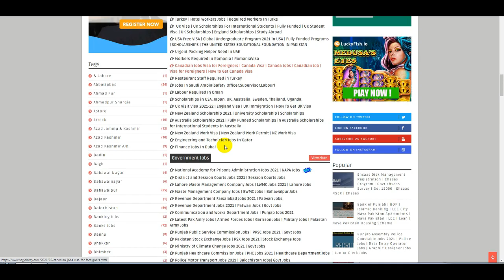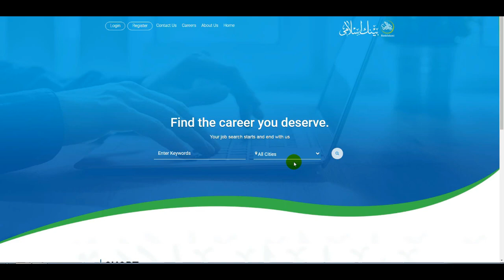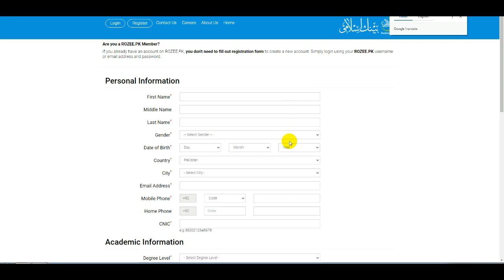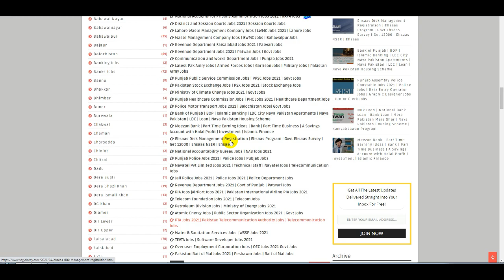How To Apply Bank Islami Jobs | Trainee Islamic Banker Jobs | BankIslami Pakistan Jobs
Part Time Jobs KFC | Latest KFC Jobs in Pakistan | KFC Jobs | How To Online Apply KFC Jobs | Job KFC

Rescue Jobs 2021 | Pakistan Air Force Jobs | PAF 1122 Rescue Jobs 2021 | Govt Jobs in Pak Air Force

JTS Jobs 2021 | Joint Testing Services JTS Jobs 2021 | How to Fill JTS Application Form Pakistan

Bank Islami Jobs 2021 For Trainee Islamic Banker,Islami Bank,BankIslami Pakistan Limited Jobs,Bank Islami Management Jobs 2021,Bank Jobs,How To Get Bank Job,Bank Islami Trainee Islamic Job,World Say Online,BankIslami Jobs 2020 For Trainee Islamic Banker,